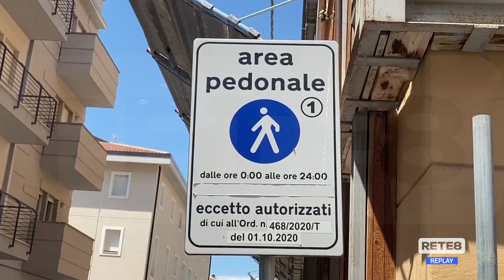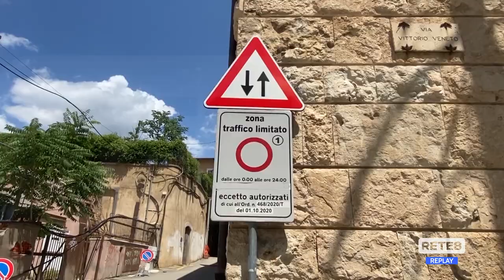L’Aquila - In vigore l’isola pedonale, le reazioni